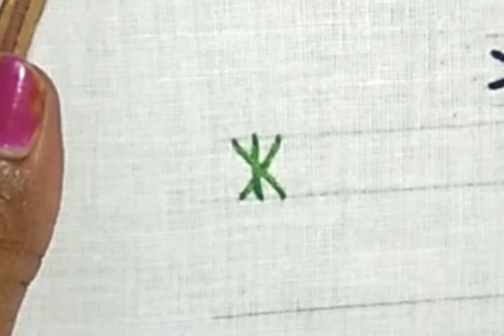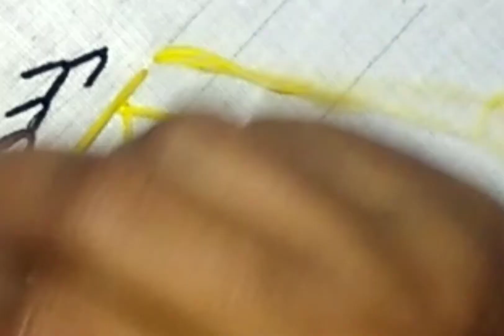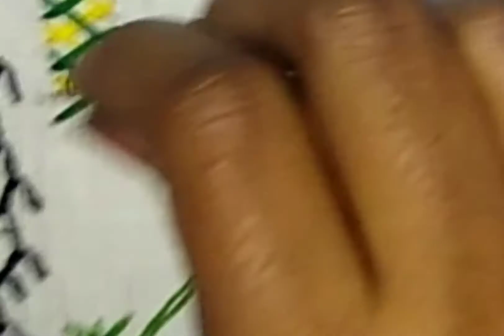Easy 10 Basic Hand Embroidery for Beginners - Part- 3 || Arthi Arts And Crafts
Easy 10 Basic Hand Embroidery for Beginners - Part- 3

Arthi Arts And Crafts

Material required:
* Embroidery Hoop
* Fabric
* Thread
* Needle

So you can continue watching my next video